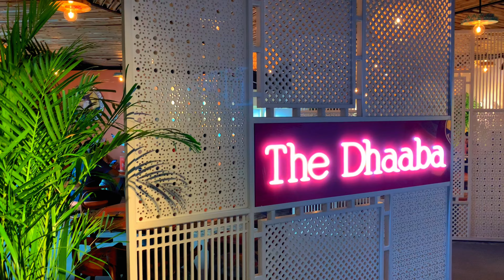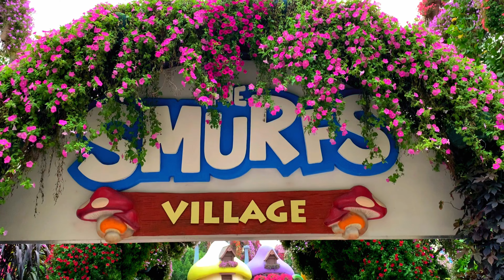Traveling and more!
Some of the moments from my trip to different places!